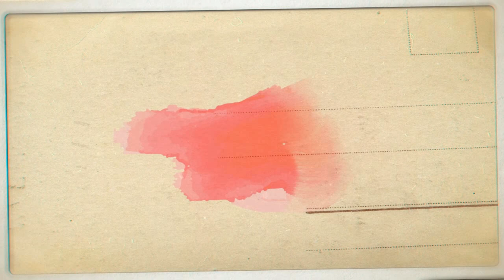FOR YOUR CHURCH EDITING, INTRO, OUTRO, JINGLE, AND ANY OTHER ADVERT.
building a unique world...